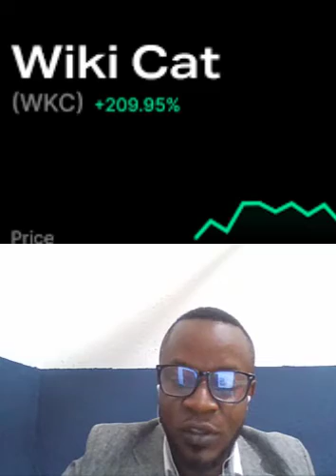WHY YOU NEED TO BUY WIKICAT NOW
Contract Address 0x6ec90334d89dbdc89e08a133271be3d104128edb